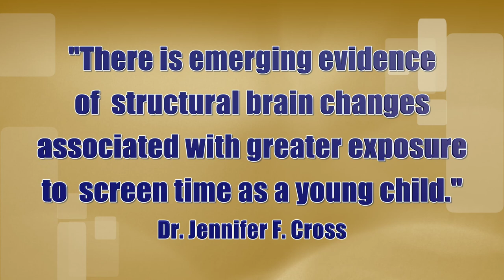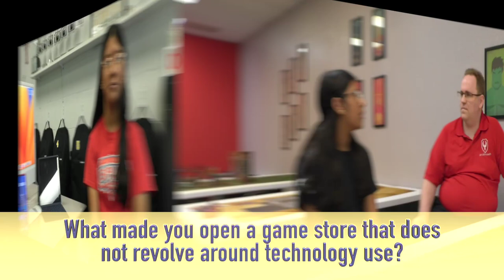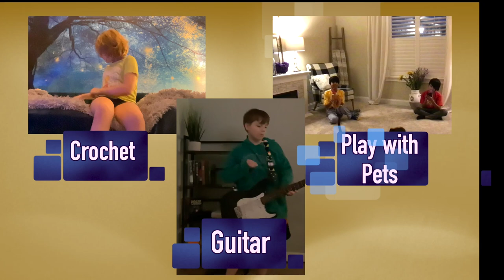7 - Documentary - Southwest Elementary - Finding Balance With Your Technology